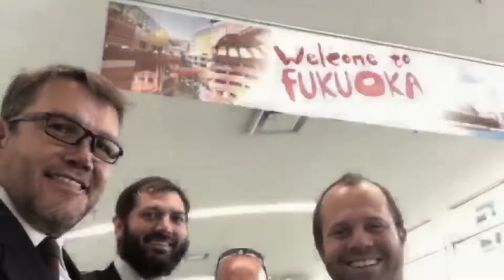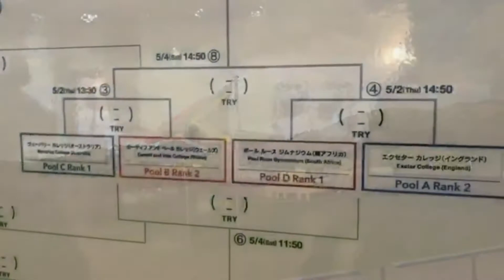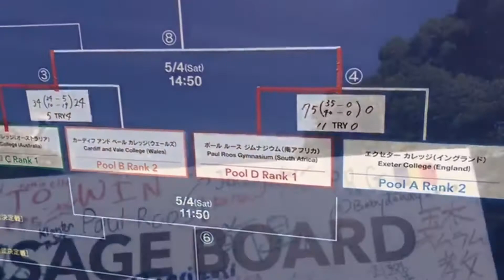Paul Roos Rugby 2019 1st XV